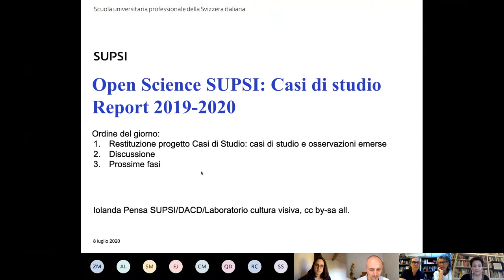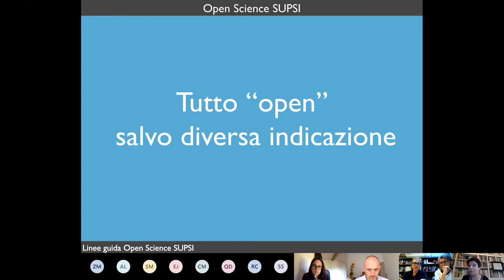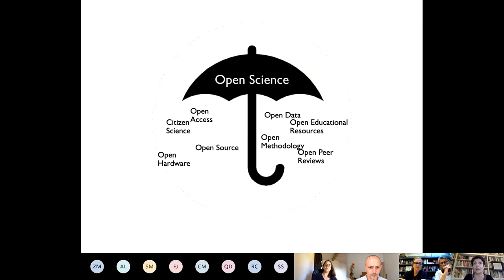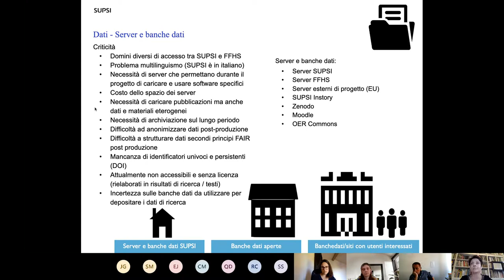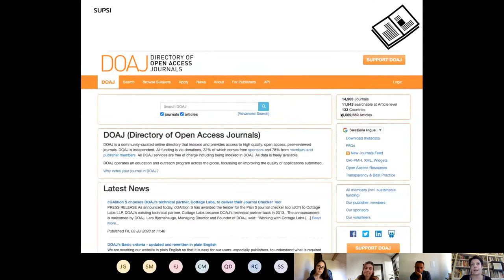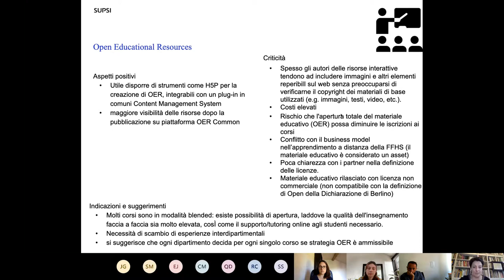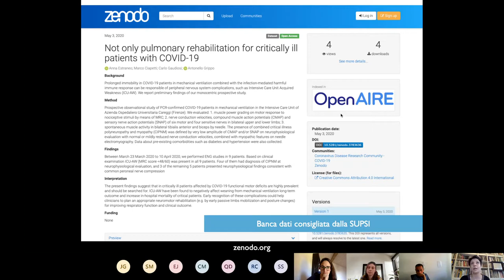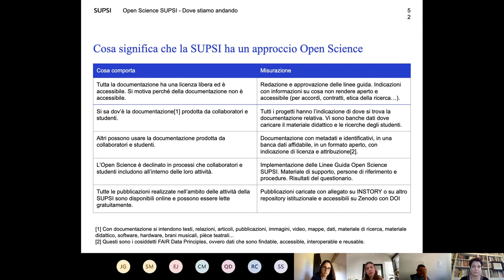Casi studio Open Science SUPSI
Iolanda Pensa, Casi studio Open Science SUPSI, presentazione dei risultati del progetto, online, SUPSI, 08/07/2020.